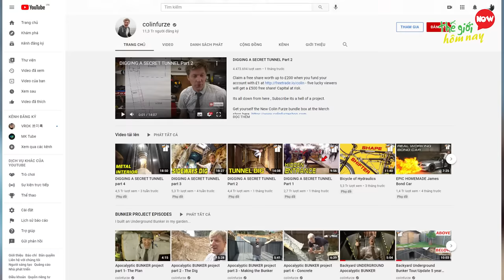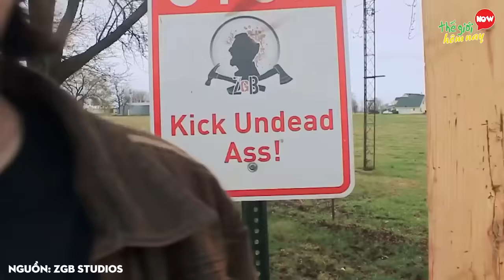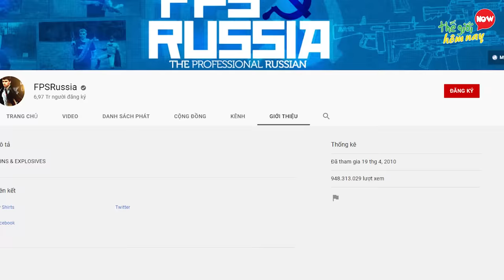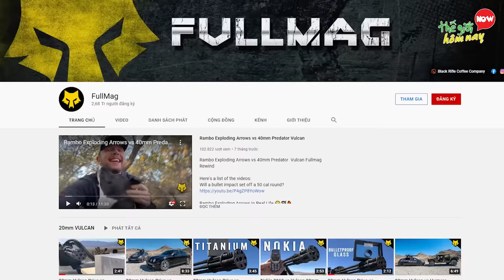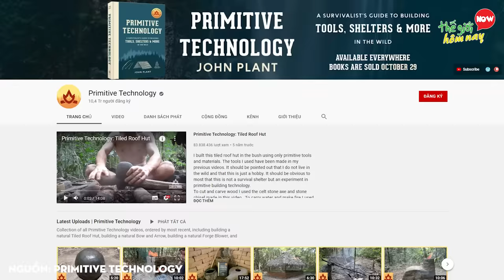Duy Nhất Chỉ 7 Youtuber Này Sẽ Sống Sót Qua Đại Dịch Zombie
Chào các bạn, trước những gì đang diễn ra của dịch covid-19, đã có không ít người bắt đầu tin về những nguy cơ của ngày tận thế, hay đại dịch zombie có khả năng sẽ diễn ra trong tương lai, chính vì thế mà nhiều youtuber trên thế giới đã bắt đầu có sự chuẩn bị cho viễn cảnh không hay xảy đến. Từ những kinh nghiệm sống cách tồn tại họ đã làm các youtube hướng dẫn, hay chia sẻ về những thứ vũ khí hay ho mà họ chế tạo ra, để chuẩn bị cho cuộc đối đầu sinh tồn và có thể giúp họ sống sót qua đại dịch Zombie. Các bạn có muốn biết các youtuber đã chuẩn bị những gì hay không? và ai có thể sống sót nếu chẳng mai tận thế hay zombie xuất hiện? câu trả lời sẽ có trong video “Duy Nhất Chỉ 7 Youtuber Này Sẽ Sống Sót Qua Đại Dịch Zombie”, chúng ta hãy bắt đầu khám phá nhé.

Nguồn video: @ZombieGoBoomVP, @colinfurze, @FPSRussia, @tarradarrabros6930, @Fullmag, @ZNA_Productions, @primitivetechnology9550

7 Colin Peter Furze
6 ZGB Studios
5 FPSRussia
4 TarraDarraBros
3 Richard Ryan
2 ZNA Productions
1 Primitive Technology